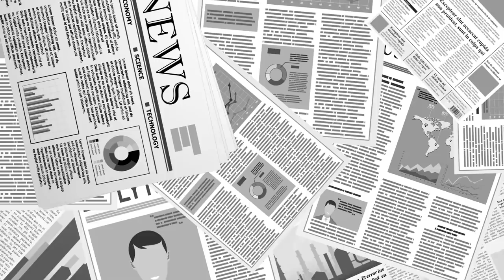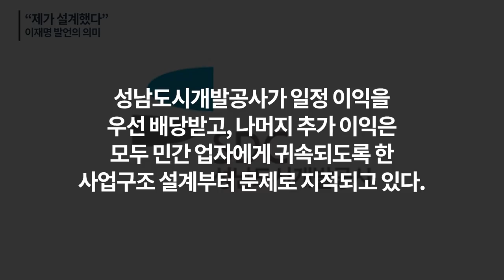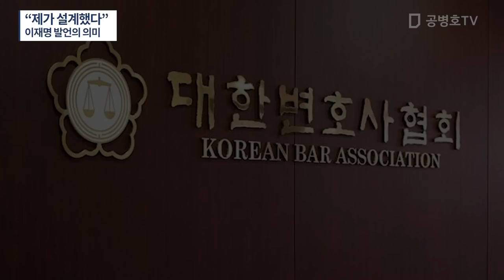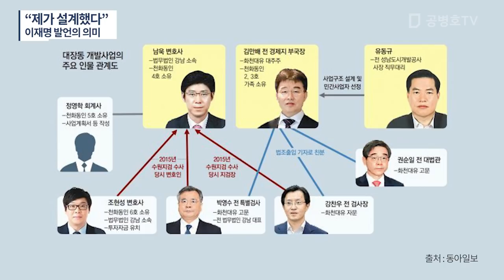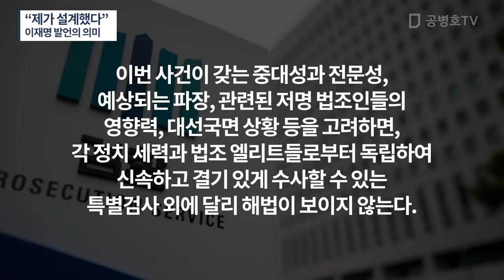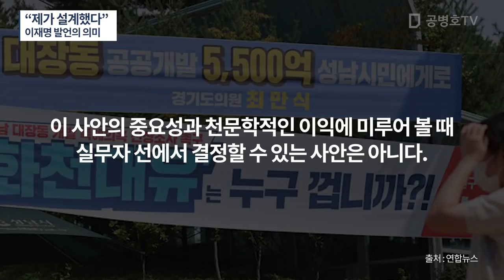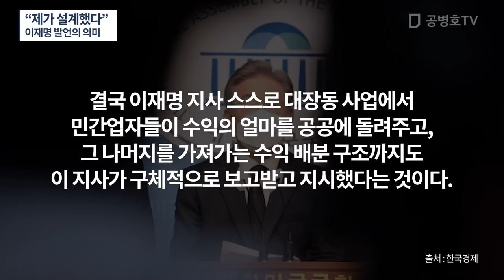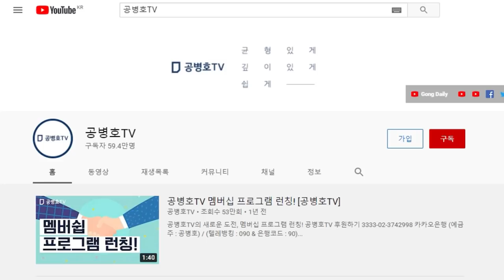“제가 설계했다” / 이재명 발언의 의미 / 소수의 사람들에게 천문학적인 이익이 흘러가도록 만든 구조에 주목 / 말단이 할 수 없는 일 / 결국 한 사람에게 주목 [공병호TV]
Bitcoin : 3MTW849AkP2ftLeSK2teZHMmzLu7Z83s9U